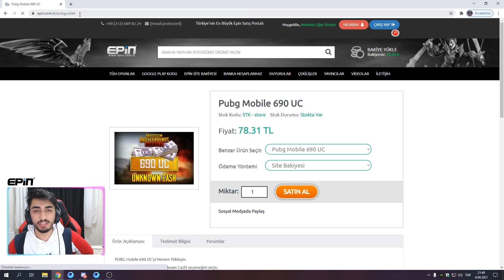DESTANSI ÇIKARTAMAZSAM AWM SİLERİM! DESTANSI GÖSTERİŞE ADIM ADIM!! | PUBG Mobile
Selam arkadaşlar, ben Mehmet Uğur. Bugün sizlerle birlikte DESTANSI ÇIKARTAMAZSAM AWM SİLERİM! DESTANSI GÖSTERİŞE ADIM ADIM!! | PUBG Mobile Çok eğlenceli ve bi o kadar komik bol troll bir video oldu. Eğer bu tür videolar hoşunuza gidiyorsa yoruma "daha fazla böyle video gelsin" diye hatırlatmayı unutmayın. İyi seyirler!

Benim linkimden Epincomtr'ye kayıt olup bana destek olabilirsiniz.

Selamlar, ben Mehmet Uğur. YouTube oyun tarafında videolar çekiyorum. Bu Youtube Kanalında, hemen hemen her gün video yüklemeye çalışıyorum. Kanalımda oyun dışında eğlence,troll,komik,komedi,şaka,aksiyon,kışkırtma tarzı içerikler paylaşıyorum. Siz de aramıza katılın ve tüm bunları birlikte yaşayalım.